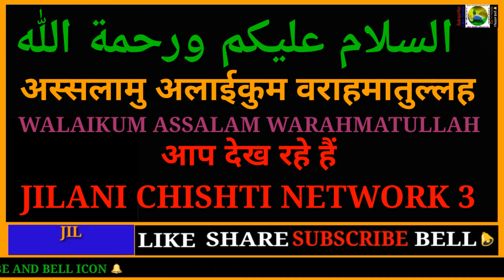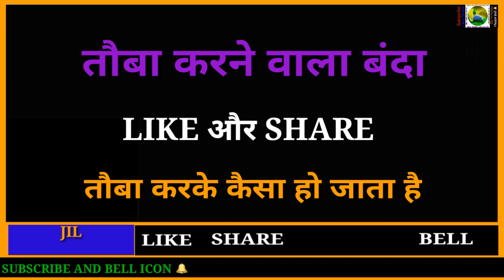Tauba karne ke baad banda aisa ho jaata hai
तौबा करने के बाद बंदा ऐसा हो जाता है